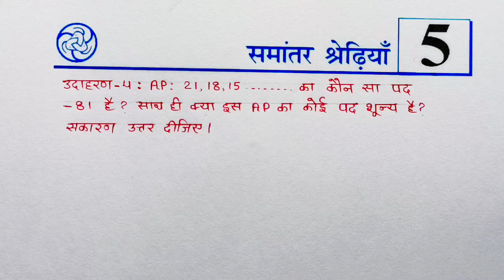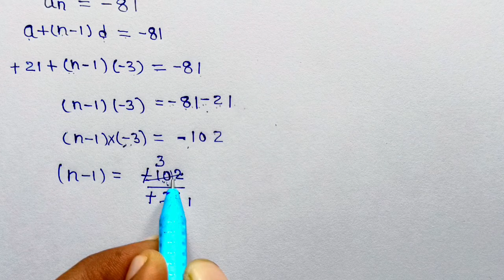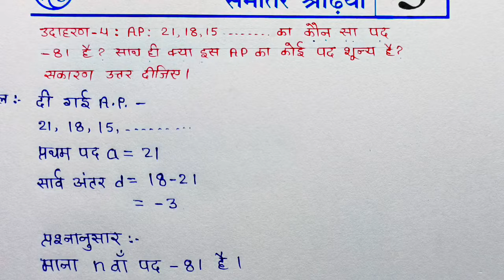Class -10th Maths chapter 5 समांतर श्रेढ़ी (Arithmetic progression) उदाहरण -4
10th संपूर्ण गणित प्लेलिस्ट (2024-25) New 👇👇👇
PDF नोट्स (गणित & विज्ञान) WhatsApp number 👇👇👇
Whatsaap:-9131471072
कक्षा -10 संपूर्ण विज्ञान प्लेलिस्ट 👇👇👇
Coming soon
About video:-
👉Class 10 Maths | Arithmetic progression
👉10th Ganit samanter shreni  | Basic उदाहरण -4
👉 समांतर श्रेढ़ी || परिचय एवं उदाहरण -4
👉Class - 10, Ch - 5परिचय (समांतर श्रेढ़ी) Maths Hindi Medium|| New NCERT
👉 Math most Important Question Board Exam 2025 उदाहरण -4
Videos Topics:-
1..Board exam 2025 most Important
2.Math most Important Question Board Exam 2025
3..mp board 10th maths most imp question chapter-5
4.up board 10th maths most imp question chapter-5
5.vihaar board 10th maths most imp question chapter-5
6.rajisthan10th maths most imp question chapter-5
7.jharkhand 10th maths most imp question chapter-5
8.all board  10th maths most imp question chapter-3 math viral Question